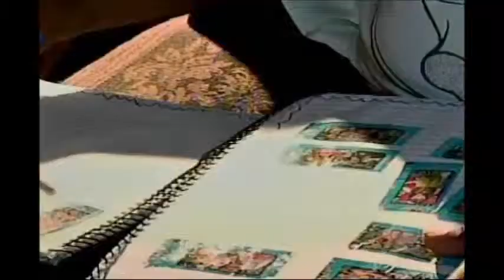MS Record - Família luta por indenização à portadora de Síndrome de Down que sofreu cyberbullying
Uma pesquisa mostrou que 10% dos alunos consultados já foi vítima do Cyberbullying. Em Campo Grande, a família de uma jovem de 24 anos, portadora de Síndrome de Down luta por indenização. Uma brincadeira de mau gosto feita por colegas de escola e acompanhada por um professor, em sala de aula, foi postada na rede de computadores e parou na Justiça. Depois deste constrangimento a aluna nunca mais quis voltar à escola para estudar.